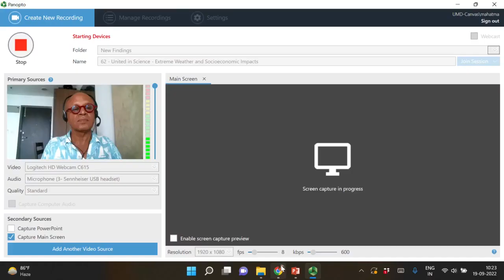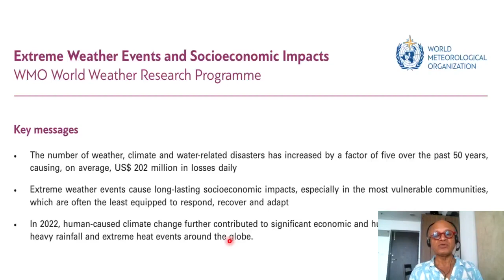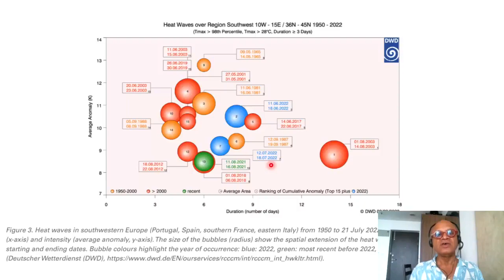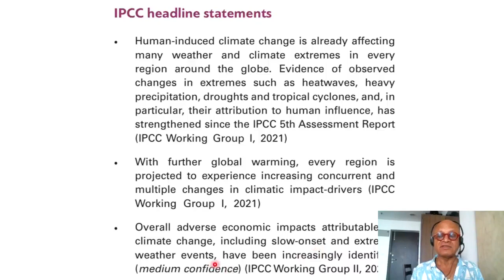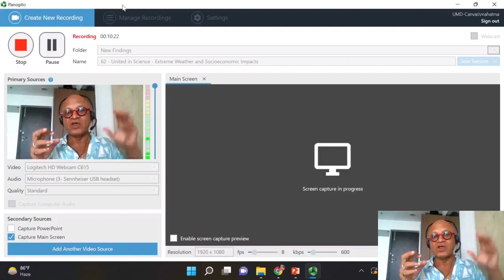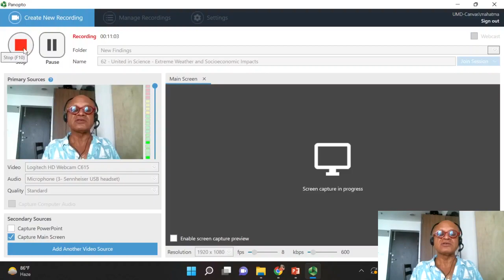62 United in Science Extreme Weather and Socioeconomic Impacts